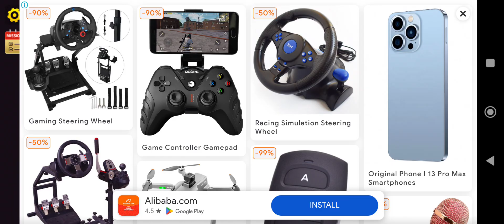Driving Academy open world android gameplay